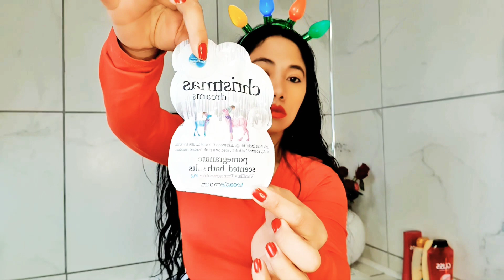Trying The Christmas Dream Baths Salt and Hairwash Day.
Hi Everyone
Today is Trying Christmas bath salts and Hairwash day.
I hope you all Have a Lovely holidays and staying safe.